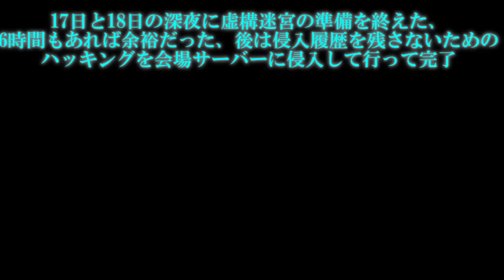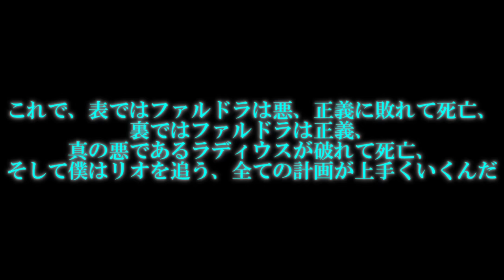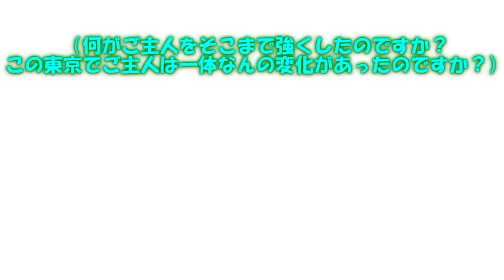専属神篇第3幕東京異変303話「選定と仕上げ、そして虚構の破壊者」